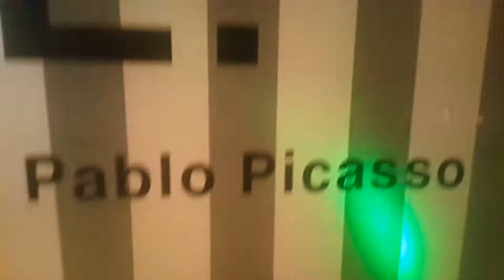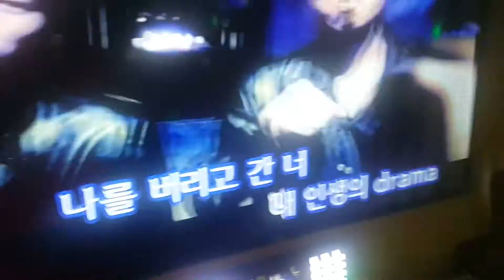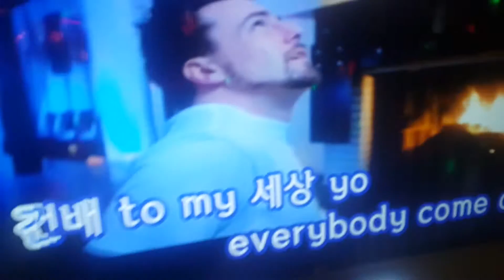혼노래방#11 Good Life / 드렁큰 타이거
해돌 벙개는 아름다워